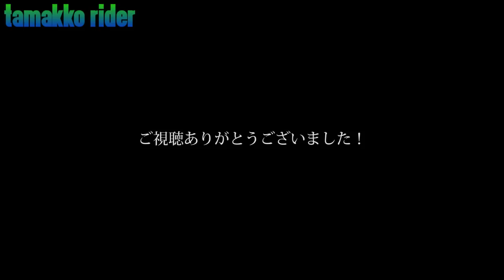#10【SUZUKI GSX-S750 Motovlog】「はええｗｗ！１３００はやっ！！」mixiコミュツーリング！！ 後編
ネットのコミュニティとかに顔を出したことのない僕ですが、勇気を出して飛び込んでみました！
皆さん良い人たちで楽しいツーリングになりました。ありがとうございましたー。
おかげさまでボッチライダー卒業です！自虐出来るくらいにはなりましたー笑

GSX-S750にある程度まとまった時間乗れたので良いとこ、直したいとこ見えてきましたね。
とにかくコーナリングと音は最高に気持ちの良いバイクというのが実感できました！
GSX-S750のツーリングレビューもチラッとお話しします。

カスタムに関してまずはニーグリップラバー、電源関係。
足回りは考えながら・・・。

Camera:  SONY HDR-AS300

使用楽曲
フリーBGM・音楽素材MusMus